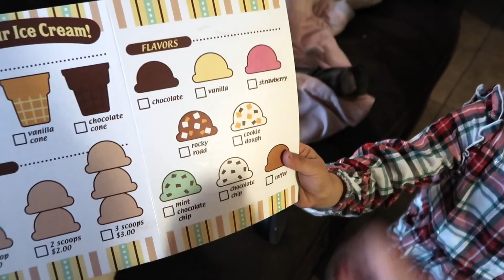HUSBAND SURPRISES WIFE WITH SPECIAL GIFT! CHRISTMAS SPECIAL 2019!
MERRY CHRISTMAS SWEET PEAS! Hope you all had a great Christmas. We love you guys and appreciate you so so much!